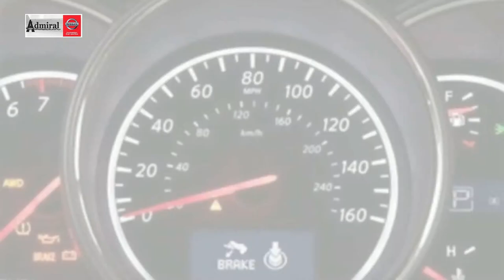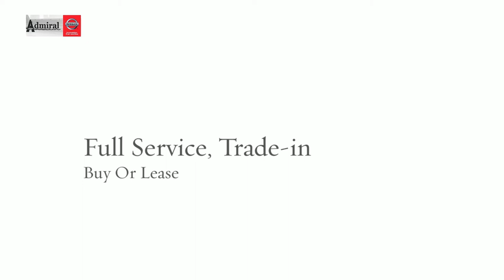Nissan Dealers BRIGANTINE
Admiral Nissan is one of the largest Nissan Dealerships near Atlantic City in Egg Harbor Township, New Jersey. Our South Jersey Nissan Dealerships offer the best financing and lease specials on new Nissan cars and trucks in NJ. Whether you are shopping for a Nissan Sentra, Altima, 370z, NISMO GT-R, Pathfinder, Titan or a NV Commercial van, come visit our Egg Harbor Township Nissan dealer in Atlantic County!

ADMIRAL NISSAN
6021 Black Horse Pike